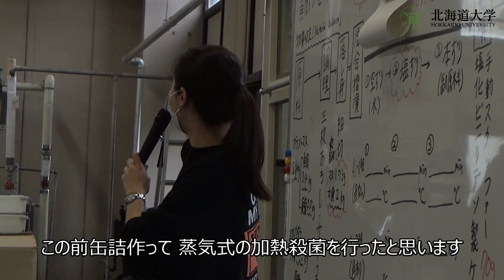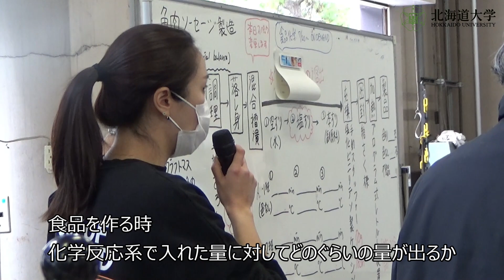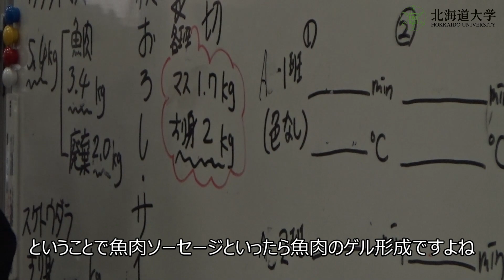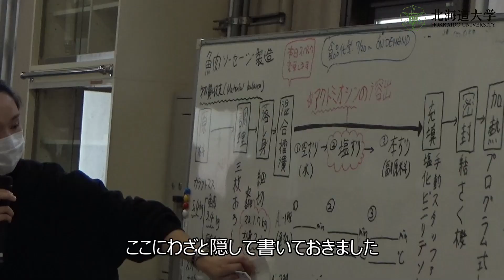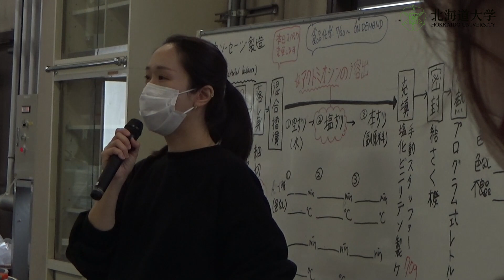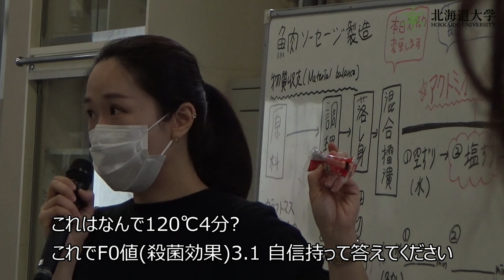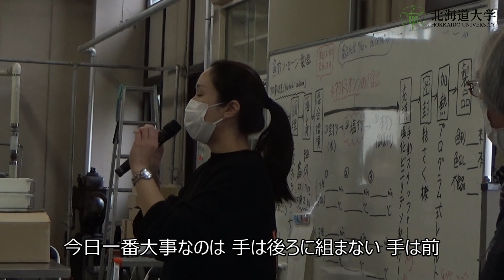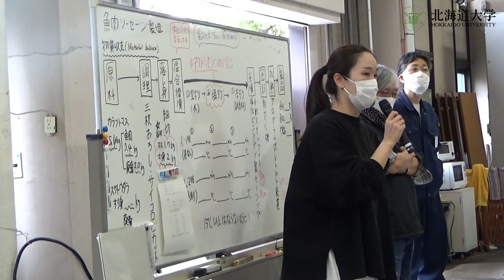魚肉ソーセージ製造実習～製造プロセス1～(Practical training for fish sausage production-Production Process 1-)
Commentary and practical training by:
Hiroki Saeki (Faculty of Fisheries Sciences, Hokkaido University)
JOE Gahyun (Faculty of Fisheries Sciences, Hokkaido University)
Yutaka Shimizu (Faculty of Fisheries Sciences, Hokkaido University)
Hideyuki Kurihara (Faculty of Fisheries Science, Hokkaido University)

Filming and Editing: Balance de Ocean Team, Faculty of Fisheries Science Hokkaido University
Production: Balance de Ocean Team, Faculty of Fisheries Science Hokkaido University, 2022

解説・実習担当： 佐伯宏樹　(北海道大学水産科学研究院)
趙　佳賢　(北海道大学水産科学研究院)
清水　裕　(北海道大学水産科学研究院)
栗原秀幸　(北海道大学水産科学研究院）

撮影・編集：北海道大学バランスドオーシャン運用部 制作：北海道大学バランスドオーシャン運用部，2022